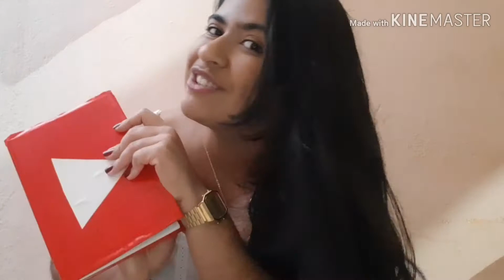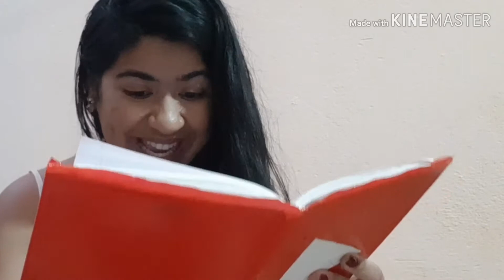perguntas e resposta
olá amores tudo bem com vcs? espero muitíssimo que sim! pra quem está chegando agora me chamo Samara sou mamãe do Júlio César de de ano e 6  mêses e mamãe da Júlia Sófia de 5 anos. Aqui em meu cantinho gravo minha rotina minha realidade e espero que vcs tenham gostado do vídeo e fique aqui comigo e não se esquece de increve e ativa o sino para não perder nada grande beijo no coração.